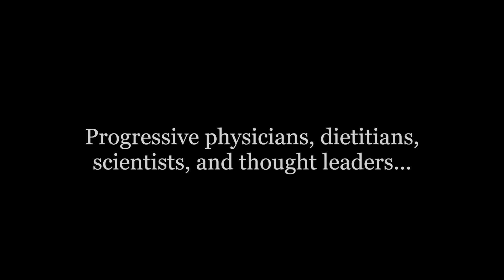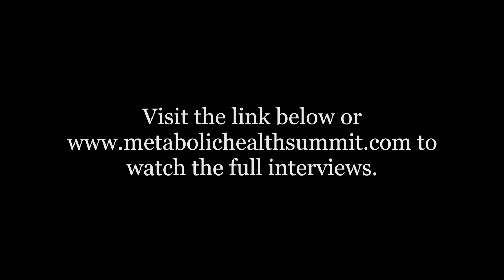Free Interviews with Top Metabolic Health Experts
We're thrilled to announce that 20+ interviews with some of the world's top experts in metabolic health are now available for free!

Now, more than ever, it's critical that we arm ourselves with the latest science on optimizing metabolic health. In today's world, however, it can be difficult to filter through the noise and misinformation. That's why we're so passionate about providing a platform to share cutting edge research and innovative ideas from the world's top experts. In these exclusive interviews, you'll learn from researchers advancing the science in the lab, progressive physicians and dietitians implementing metabolic therapies in the clinic, and people who've successfully applied the science in their own lives. You won't find this information anywhere else, and we're offering more than 20+ video interviews at no cost to you.